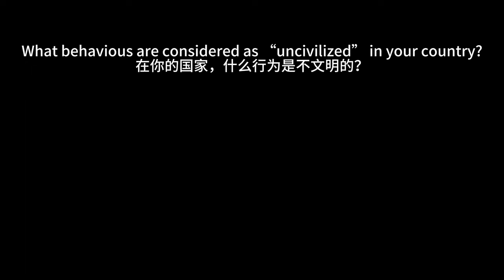高铁不文明行为｜annoying things on bullet train ｜ comprehensible Chinese | high intermediate